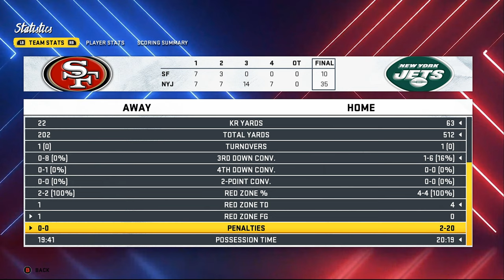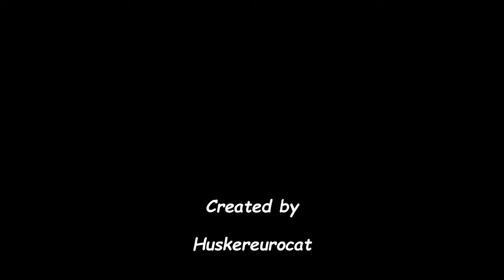NFL Highlights - Madden Modding Franchise - Jets vs 49ers on FOX Sunday - Ep 136 S7:W13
Intro - 0:00
1st Qtr - 2:00
2nd Qtr - 7:02
Halftime - 10:00
3rd Qtr - 12:18
4th Qtr - 16:11
Game Recap - 20:30

Welcome back to the New York Jets Franchise on Madden 20 PC Modded. In this episode you'll see the Jets take on the San Francisco 49ers at MetLife Stadium on Fox Sunday. Network mod links are at the bottom if you choose to use them.